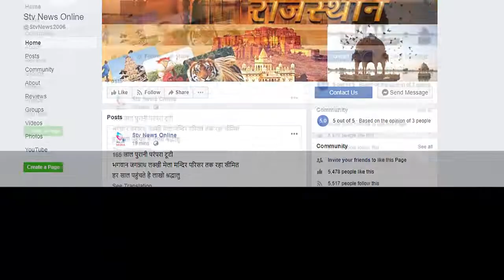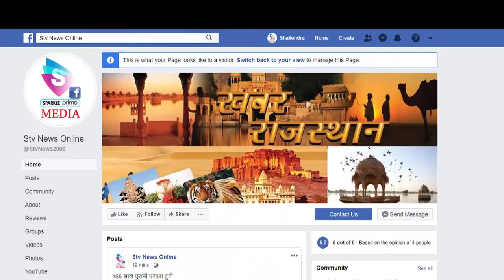कचहरी परिसर में वकील और मुंशी में जमकर चले लात घूंसे...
लाइव फाइट का विडियो हुआ वायरल

स्थानीय लोगो की समझाइश से हुआ मामला शांत